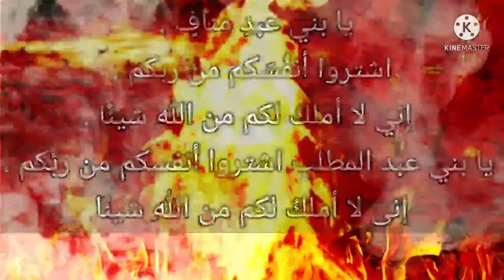.. ولا تنفعها شفاعة..